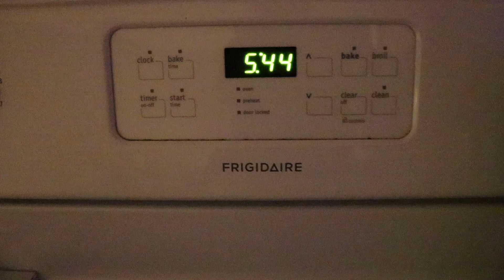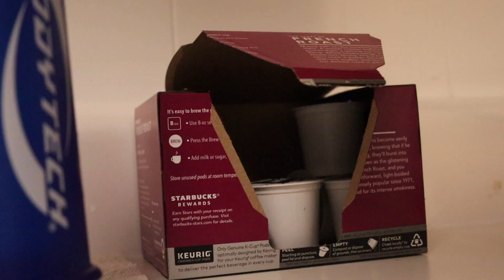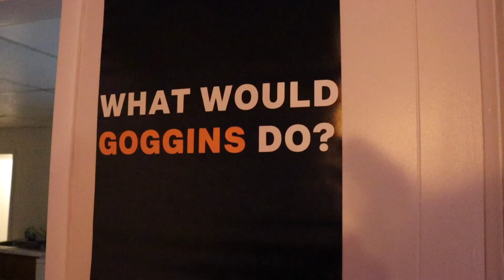Health + Wealth = Happiness